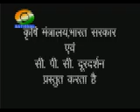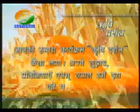26_02_13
Sarkari Sammiti Duara Phari Shetr Main Mhilao ko Rojgar